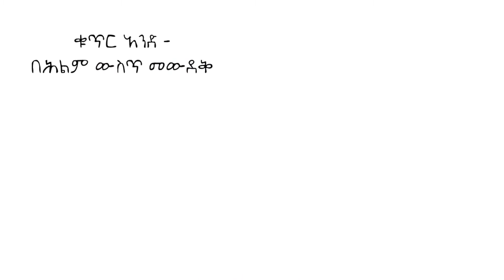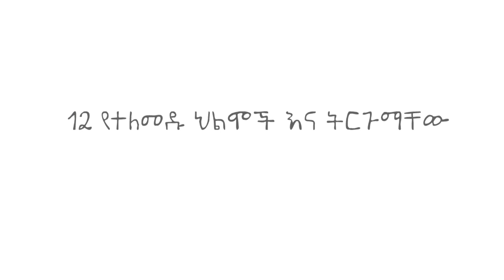12ቱ በጣም የተለመዱ ህልሞችና አስገራሚ ትርጉማቸው (ፍቺያቸው) || 12 common dreams and their amazing meaning | kalexmat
በጣም የተለመዱ ህልሞችን እና ትርጉሞቻቸውን ይመልከቱ ፡፡ ህልሞች ሀሳቦችን ፣ ምስሎችን እና ስሜቶችን በማጣመር ያጠቃልላሉ ፡፡ እና በእንቅልፍ ወቅት የምናደርጋቸው ክስተቶች በእኛ ንቃተ-ህሊና ውስጥ ያልተለመዱ አውዶች ሊኖራቸው ይችላል ፡፡ እንደ ባለሙያዎች ገለፃ የሕልም ትርጉም እኛ የማንነታችን ፣ የእኛ ፍላጎቶች እና እምነቶች ነፀብራቆች ናቸው ፡፡ እነሱ በንቃት ህይወታችን ውስጥ እውነተኛ ክስተቶችን የሚያንፀባርቁ እና ሊያመለክቱ ይችላሉ ፡፡

በሕልሙ ዓለም እና በእውነተኛው ዓለም መካከል ግንኙነት እንዳለ ሊገነዘቡ ይችላሉ። ግን ፣ ህልሞች ምን ማለት ናቸው እናም ህልሞችን እንዴት መተርጎም እንችላለን? የህልም ትርጓሜዎችን መተርጎም ጊዜ እና ልምምድ ይጠይቃል ፡፡ የሕልም ምልክቶችን ለመመዝገብ የሕልም መጽሔት ማቆየቱ ጠቃሚ ነው ፡፡ በተለይም ያሰቡትን የመርሳት አዝማሚያ ካለዎት ፡፡ ልክ እንደነቃዎ ህልሞችዎን በተቻለ መጠን በዝርዝር ይጻፉ ፡፡ ያስታውሱ ፣ አብዛኛዎቹ የሕልም ምልክቶች ዘይቤዎች ናቸው። ስለዚህ ምን ማለት እንደሚችሉ መግለፅ በንቃተ ህሊናችን ላይ የተመሠረተ ነው ፡፡

እንዲሁም ፣ ሁሉም የሕልም ምስሎች እና ምልክቶች በተመሳሳይ መንገድ ለእኛ እንደማይተገበሩ ያስታውሱ ፡፡ እንደ ህልም አላሚው ወቅታዊ ሁኔታ ትርጓሜዎች ሊለያዩ ይችላሉ። በዚህ ቪዲዮ ውስጥ ወደ ተገለጹት 12 በጣም የተለመዱ ህልሞች እና ትርጉሞቻቸውን በመጥቀስ ይጀምሩ ፡፡ ለበለጠ ዝርዝር የህልም ትንተና እንዲሁ በሕልም መዝገበ-ቃላት ውስጥ አንድ የተወሰነ የሕልም ምልክት ትርጉም መመርመር ይችላሉ ፡፡ ከዚያ ፣ ከእያንዳንዱ ምልክት ጋር የግል ትስስርዎን እና አሁን ያሉበትን የሕይወት ሁኔታዎች ይለዩ።
           : Artist - Rage
           :Title - Behind My Back
Visuals: Adobe Stock / Pexels / Pixabay / Other
Voice-over Recording, Audio & Video Production by kalexmat